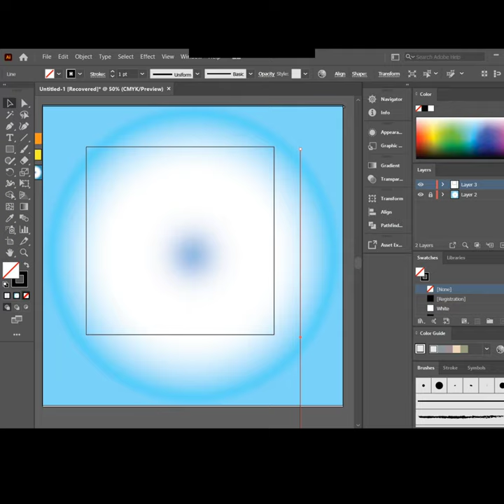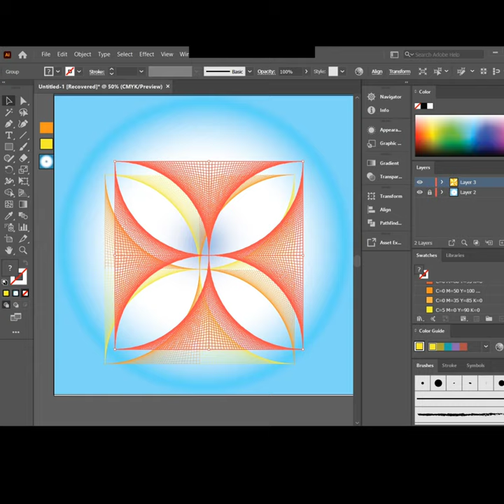Adobe illustrator String art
adobe illustrator
it is about how to make string art in adobe illustrator